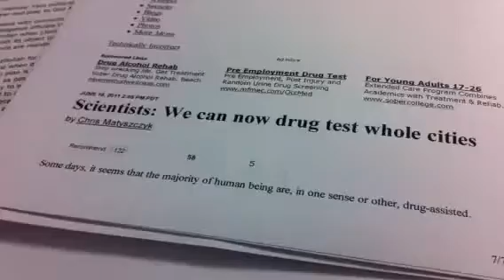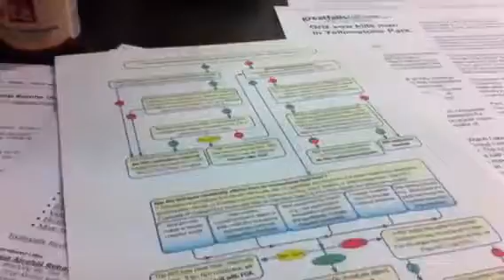FDA Set To Ban Thousands of Whole Foods.mp4